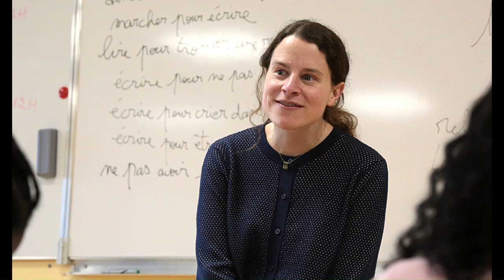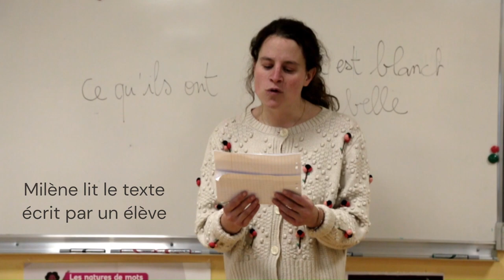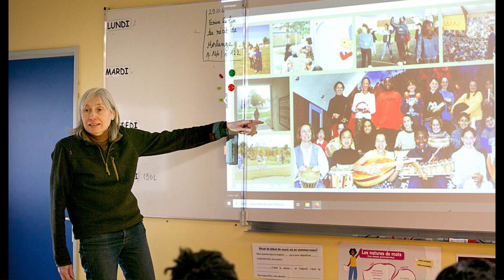Milène Tournier au collège Louise Michel J1 & J2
Résidence de Milène Tournier dans le cadre du Festival Livres & Davantage 2024